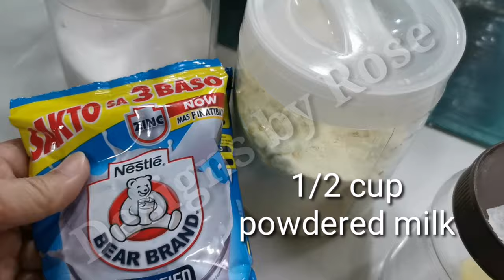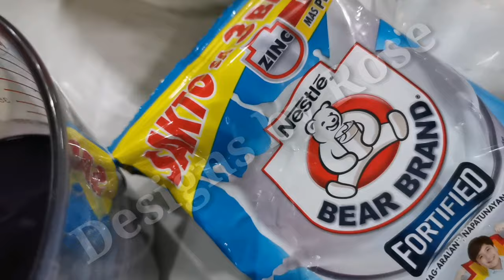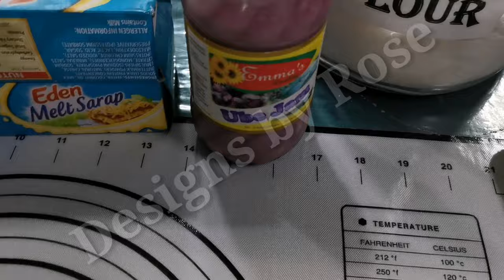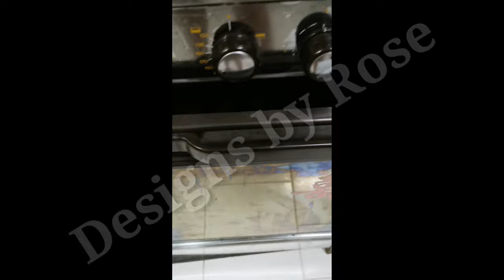Ube pandesal with ube jam and cheese filling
Ube cheese bread
Designs by Rose

Non copyright music was used